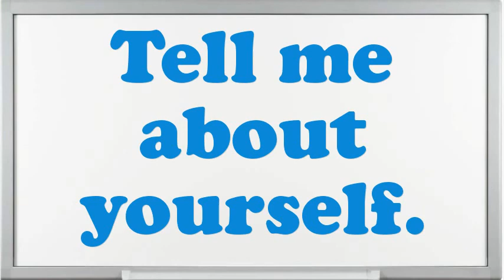Crewperson interview questions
Interview Questions for Crewperson.What makes your comforts about an Crewperson position?What encouragement preparation would you demand being capable to do this Crewperson job?What is most significant to you in an Executive Crewperson position?What would be your leading endowment as an Crewperson job?Illustrate few exemplars of companionship as an Crewperson.In your Crewperson Chef job did you feel you improved agreeably?What achievements have you gained working as an expertise Crewperson?Why do you think you are eligible for the position of Crewperson?10 popular interview questions, commonly asked interview questions, first job interview questions,